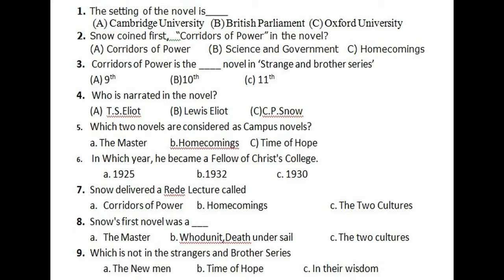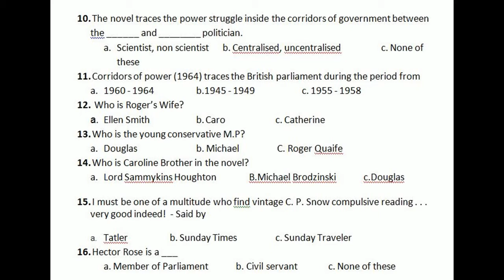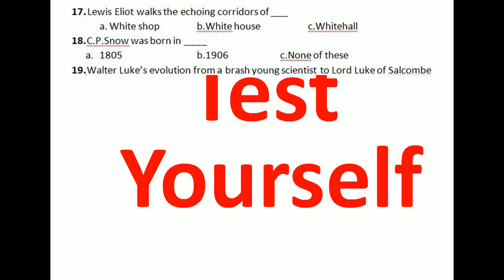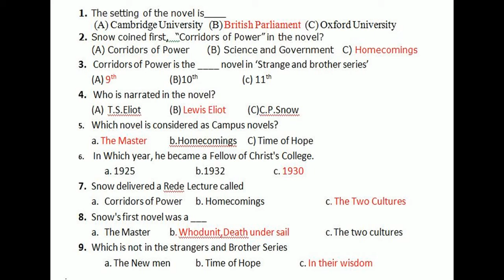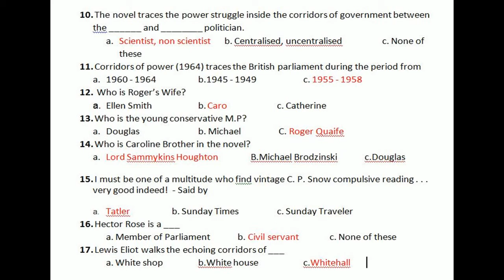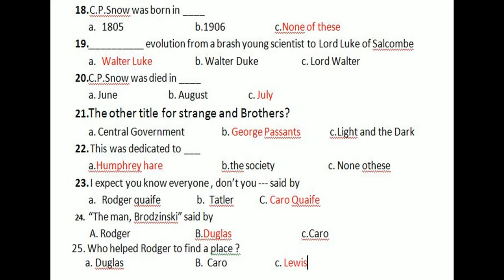Mock Test 14# the corridors of Power